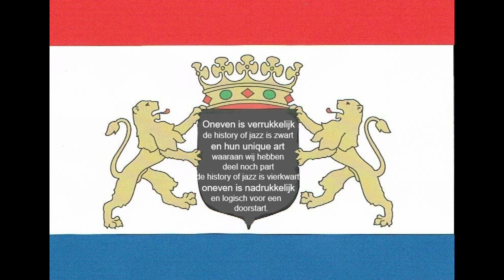Dutch Jazz - History of Jazz